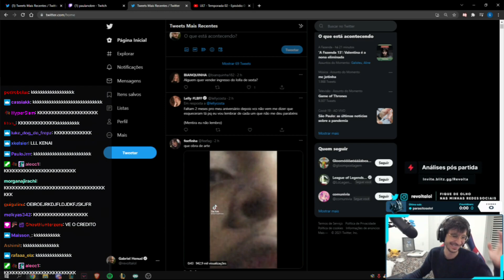O Kenai TRANSCENDEU com esse video KKKKK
Streamer: Revolta

Streamer: Kenai